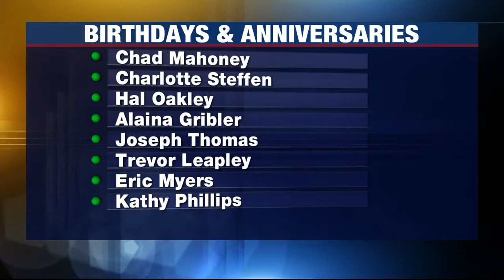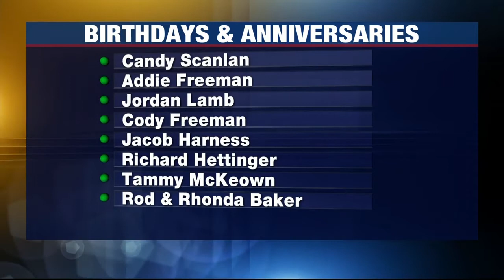Birthdays and Anniversaries: April 25, 2021